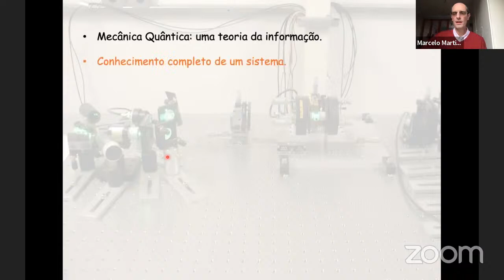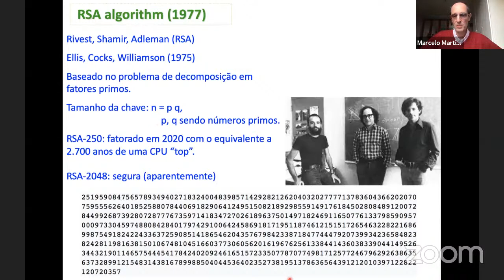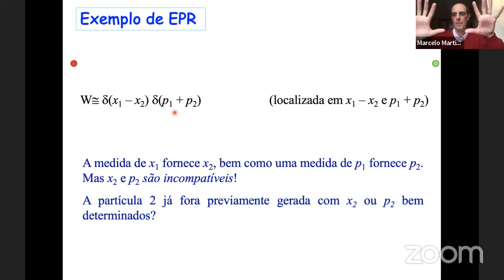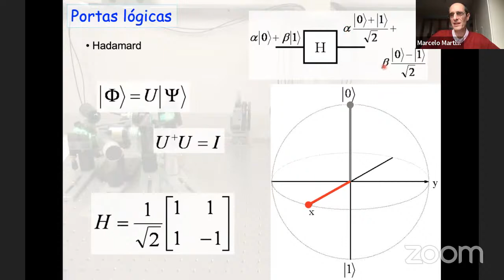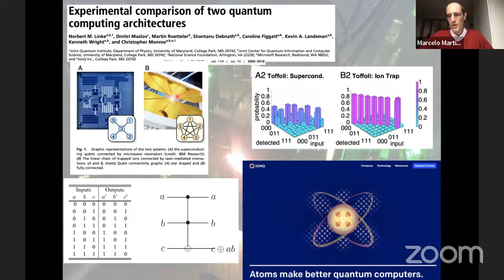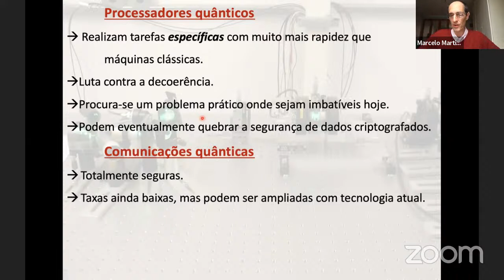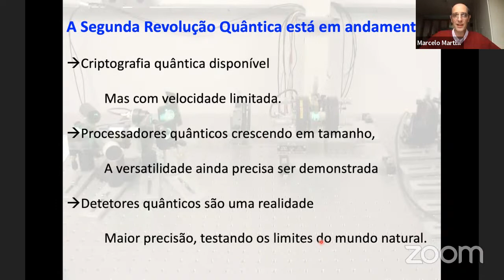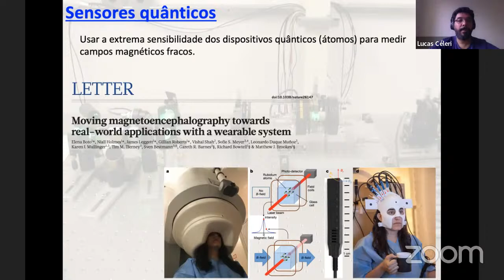Webinário Ótica Quântica - Palestrante Marcelo Martinelli (USP)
Título: Máquinas quânticas: seu uso em computação, comunicação e medidas ultra-sensíveis
Resumo: A partir da descrição quântica da natureza conseguimos compreender o comportamento dos átomos, o seu interior e o seu arranjo na matéria, permitindo dominar as técnicas para a construção de todo o instrumental que nos cerca hoje. Energia, computação e comunicação são resultados da investigação nesta área em todo século XX.
A fronteira no século XXI está mais além. Novos usos da mecânica quântica estão presentes hoje em medidas ultra-sensíveis. De campos magnéticos sutis gerados por nossa atividade cerebral à observação de ondas gravitacionais, a manipulação dos limites que a teoria nos impõe tem impacto direto na ciência e no cotidiano. De outro lado, criptografia quântica é hoje uma realidade, seja em comunicação por cabo ou por satélite. E por fim temos usos maiores para a mecânica quântica, quando usamos suas propriedades sutis para processar informação. Computadores de uma outra natureza, capazes de realizar em minutos cálculos que computadores usando lógica clássica demorariam anos a fazer, começam a surgir. Teremos o surgimento afinal dos computadores quânticos.